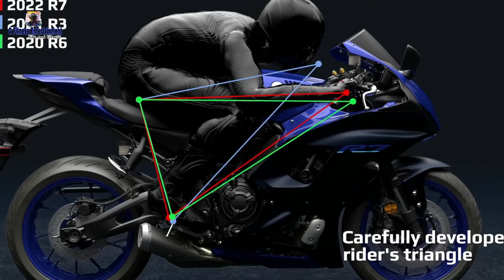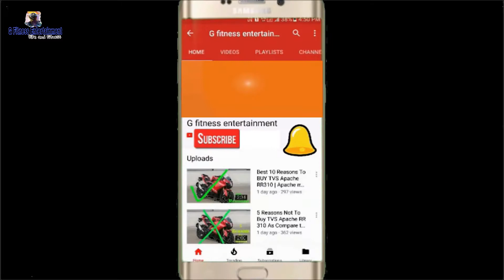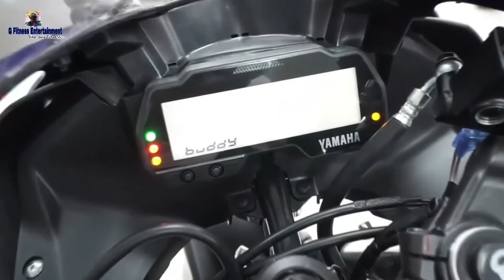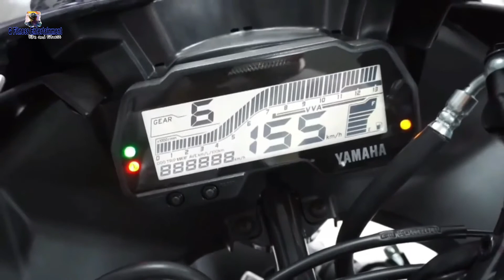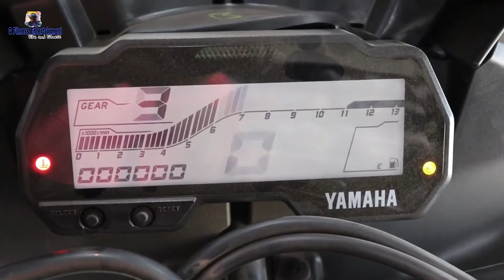Yamaha R15 M bs6 2021 Model Launching Date, Price range | Yamaha R2 or Yamaha R15m launch details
in this video we give information related to yamaha upcoming bike which is yamaha r15m or yamaha r2 and clear all doubt related to this bike for more details watch this video..